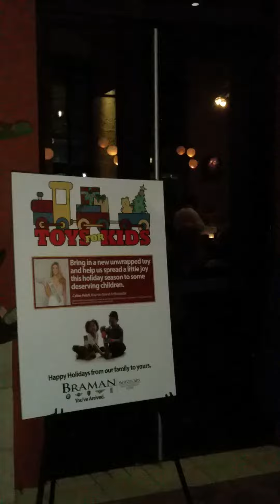Braman event Toys for kids 12018384838 Valentina A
Realtor Valentina Aved with Dean Aved at Braman club event at Ruths Chris Steakhouse restaurant Wpb FL 33401,royalwow realtorvalentina palmbeach bramanbmw luxuryyachts braman rollsroyce bentley bmw porshe exotic car sales service palmbeach #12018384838